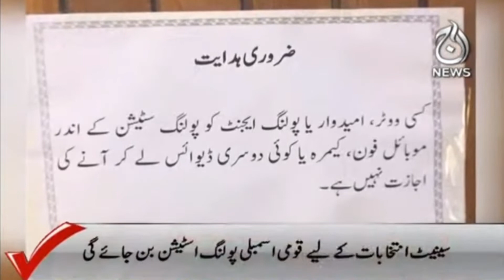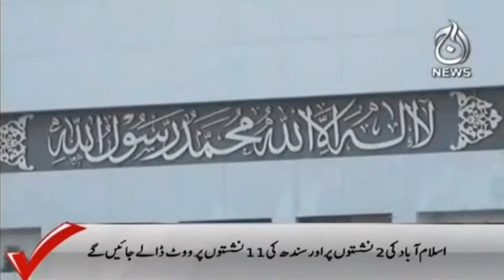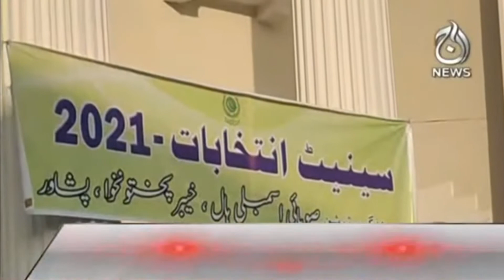Pakistan Bhar Main Polling Ka Amal Shuru